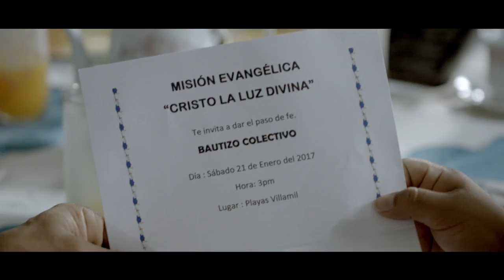Raquel Cañola | Pampano | Video Oficial HD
"Yo soy la vid, vosotros los pámpanos; el que permanece en mí, y yo en él, éste lleva mucho fruto; porque separados de mí nada podéis hacer".  Juan 15:5.